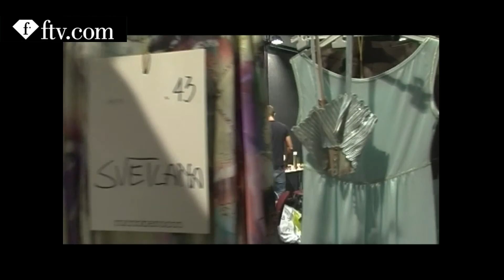14- Rocco Barocco Tape 4-30min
14- Rocco Barocco Tape 4-30min